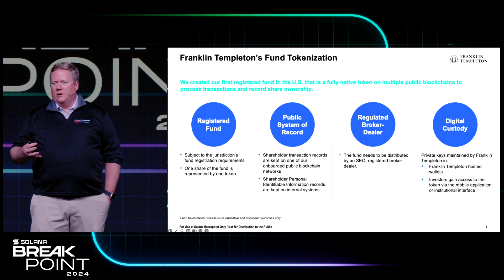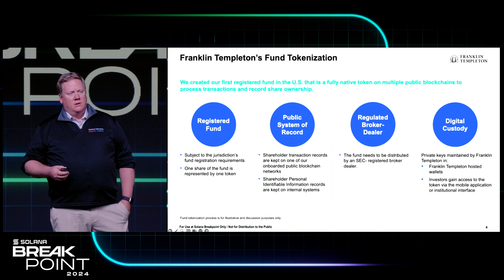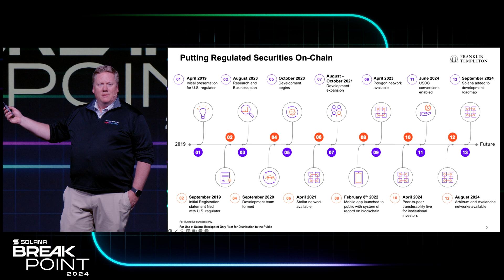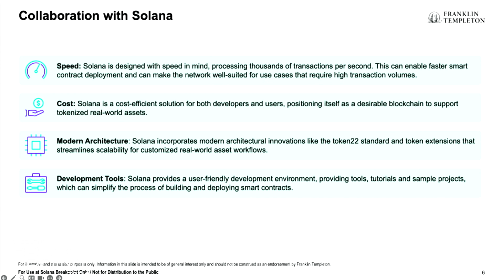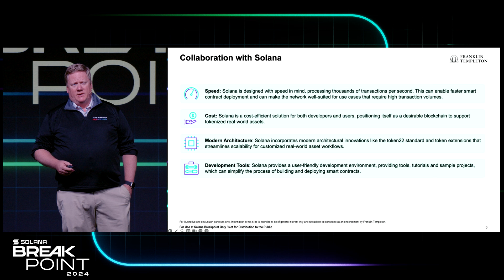Breakpoint 2024: Product Keynote: Building a Mutual Fund on Solana (Mike Reed)